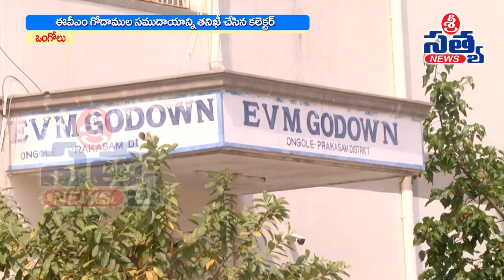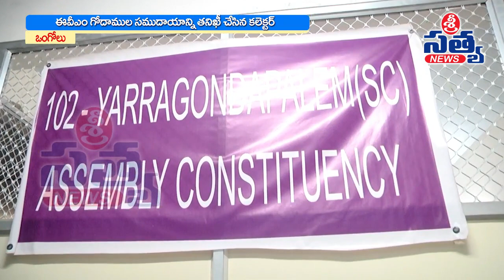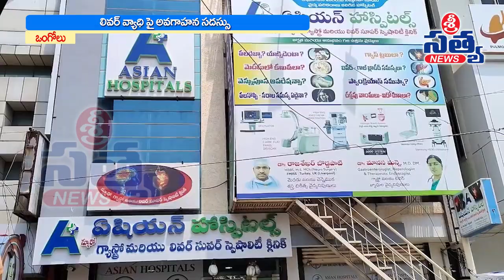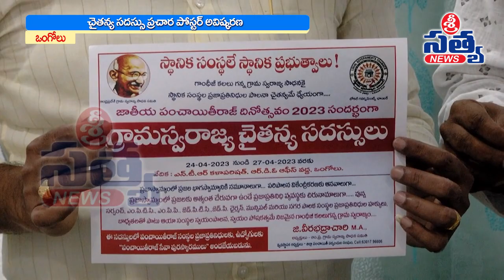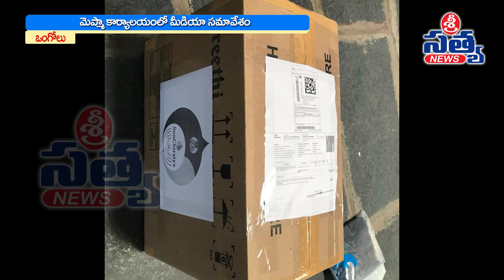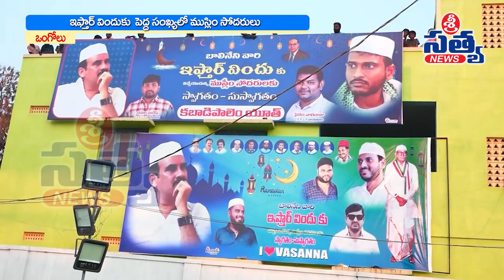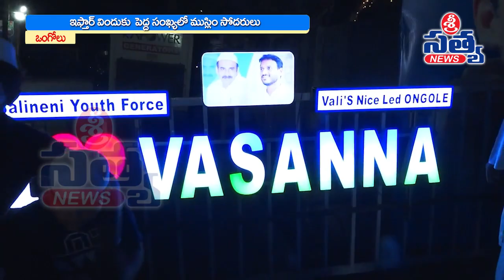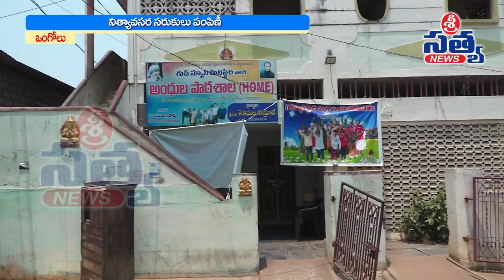19-04-2023 SRI SATYA NEWS BULLETIN 8:00 pm SRI SATYA NEWS